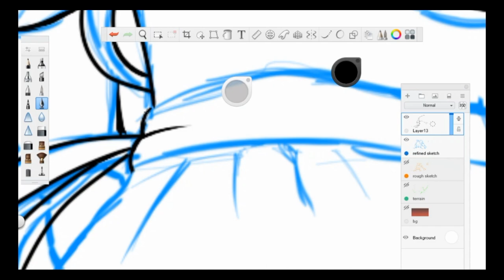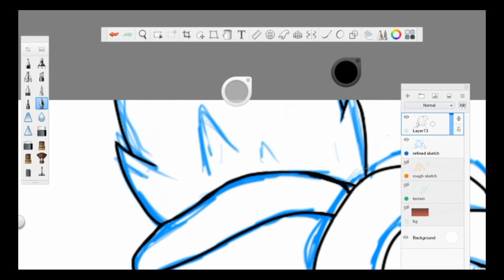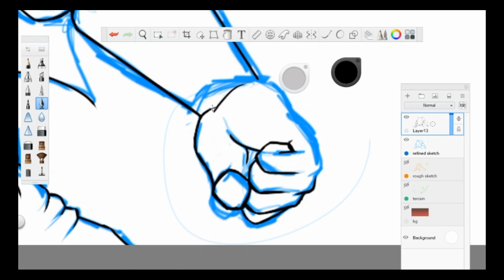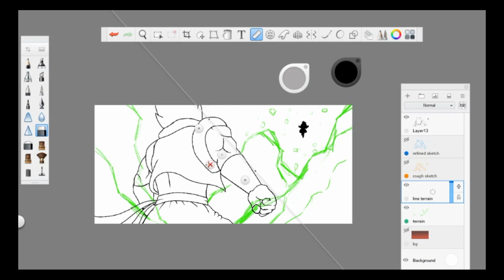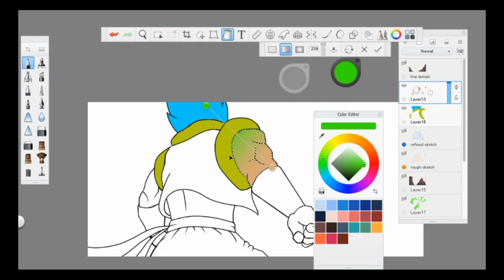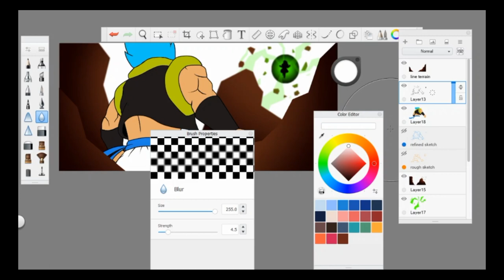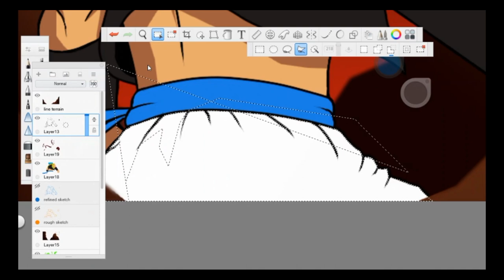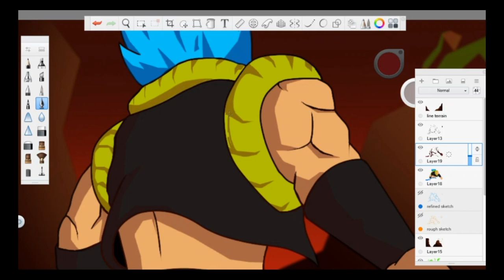DRAWING GOGETA VS BROLY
Rifti Beats- Dragon Ball Super: BROLY Soundtrack
                     (Hip Hop / Trap Remix Album)